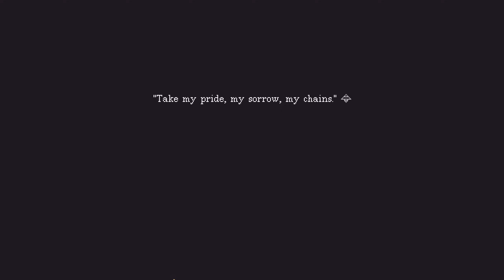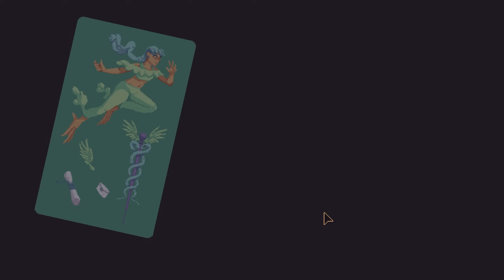The Cosmic Wheel Sisterhood PL 💬 #0 | Chodź, postawię Ci tarota!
The Cosmic Wheel Sisterhood gameplay PL

Czołem ludziska!
Zapraszam na Rzut GRAłką, czyli materiał poglądowy z gry The Cosmic Wheel Sisterhood. To narracyjna przygoda, w której zawieramy pakt z Behemotem i tworzymy specjalną talię kart, dzięki którym wpłyniemy na wydarzenia.

Przewidująca pjona za wszelki feedback - szery, lajki, suby i hejty! 🖐🏻